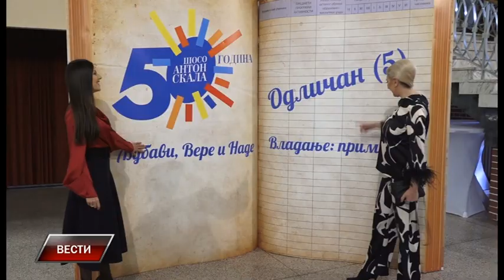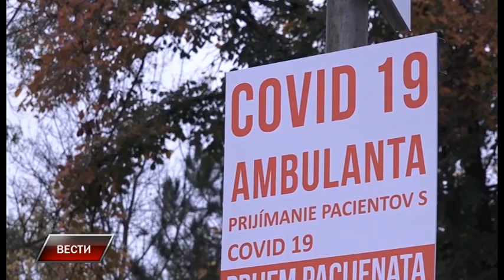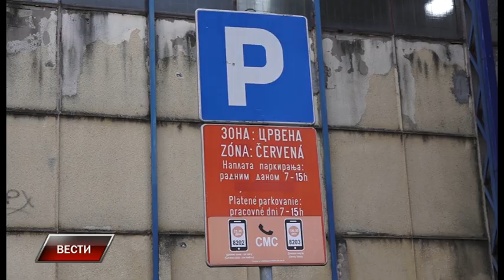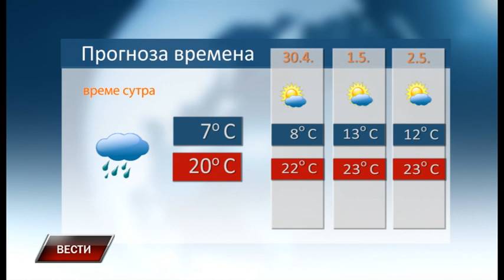Vesti 28 4 2023